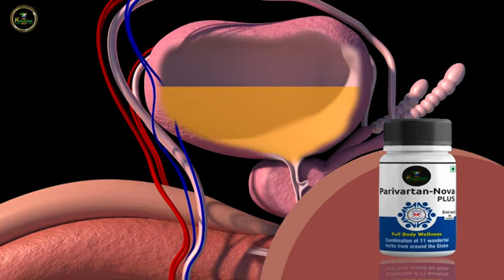Jay Parivartan India Nova Plus Benifit || 9173177761